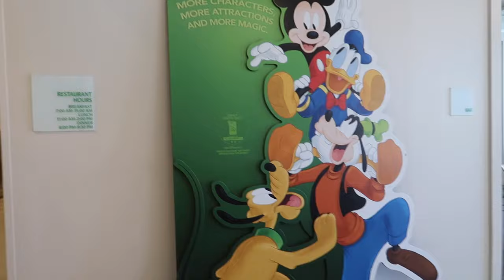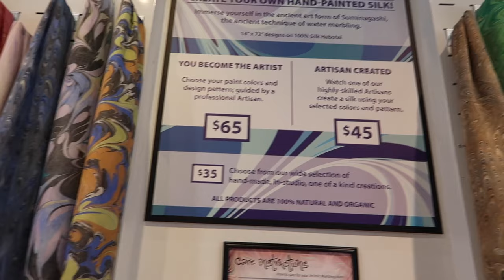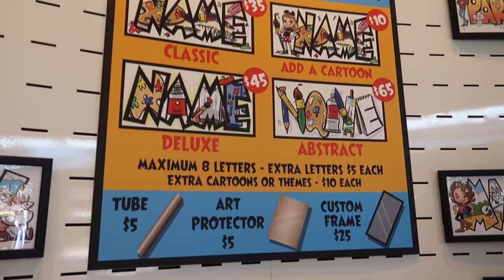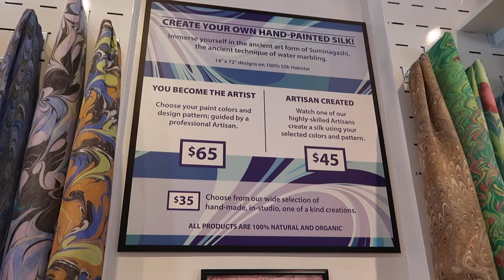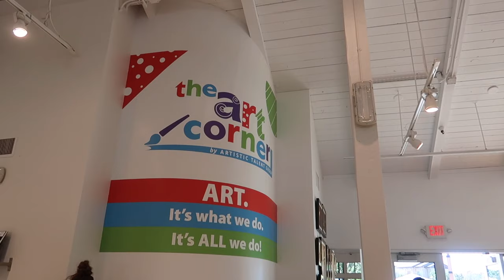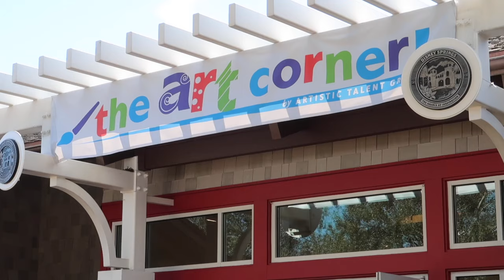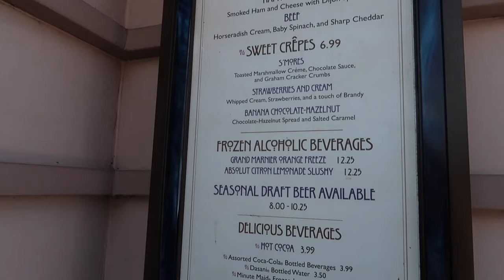MAGICAL MOMENT! Brand New Shop At Disney Springs! The Art Corner! Disney World Vlog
On our Disney World travel day, after settling into our hotel room we soon headed out to Disney Springs for a fun afternoon! Our favorite thing about staying at one of the Disney Springs Resort Area hotels is the incredible location! You can take very nice walking paths directly into Disney Springs! I have truly become such a Disney Springs fan! I love what it has become! It is a great place to come and simply walk around and enjoy! We had such an incredible magical moment happen to us this afternoon! The Art Corner a brand new shop at Disney Springs had just opened THAT MORNING! The owner was so kind to give me a tour of everything this amazing store has to offer! Be sure to check it out next time you are in Disney Springs!

- Magical Meg